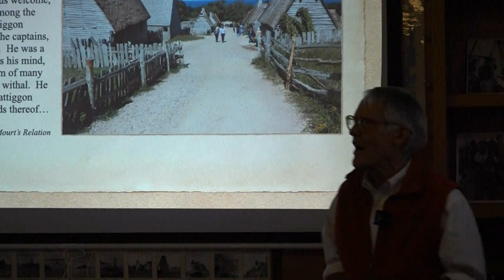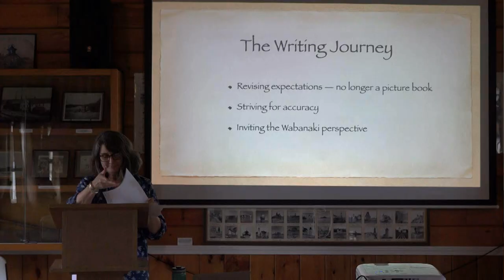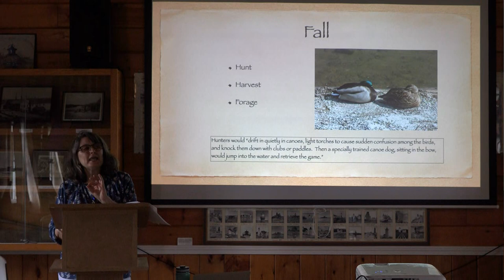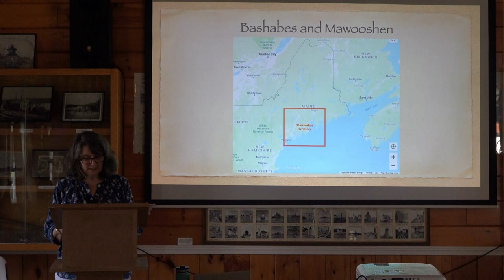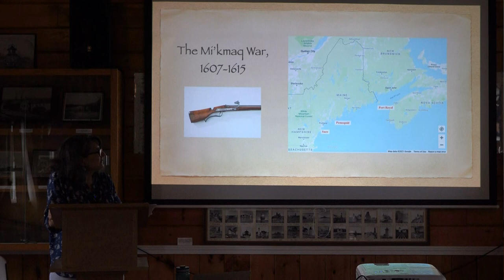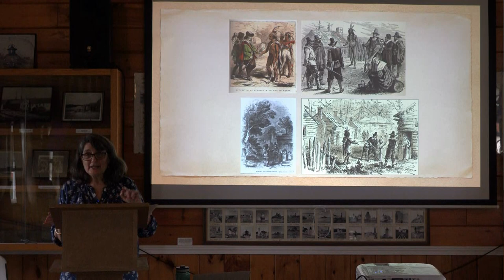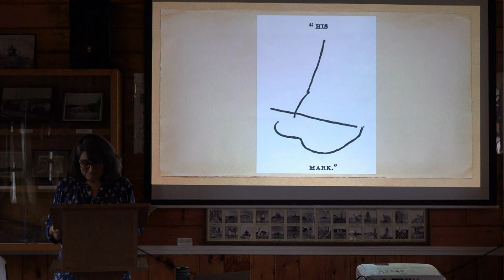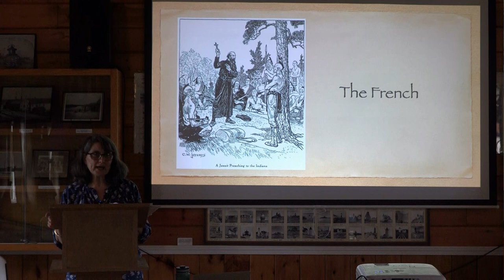Samoset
OBHS director Jody Holmes Bachelder presents highlights from her forthcoming book on Samoset.